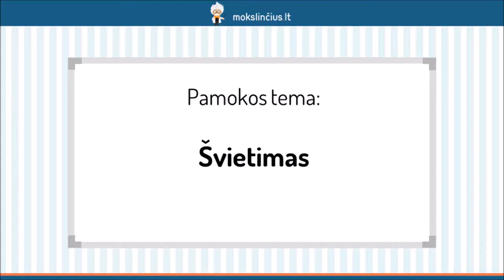Švietimas: Danielius Defo – „Robinzonas Kruzas“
Šioje pamokoje kalbėsime apie švietimo epochą. Aptarsime, kokios priežastys lėmė švietimo epochos atsiradimą bei kokios buvo svarbiausios šio laikotarpio idėjos. Daugiau dėmesio skirsime rašytojo Danielio Defo romanui “Robinzonas Kruzas”. Trumpai prisiminsime šio romano siužetą, kad galėtumėte įžvelgti jame atsispindinčias švietimo epochos idėjas.